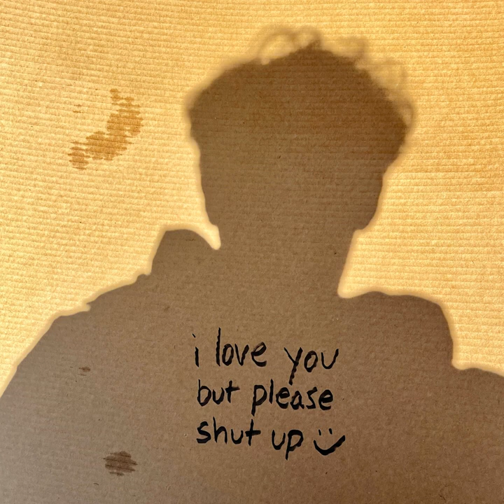Mozart's Piano Concerto No 21 in No Major Elvira Madigan II Andante - Tommy Vu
Hi Tommy. I have no idea who you are but you seem like a chill dude and I've uploaded your album onto YouTube in hopes of getting your attention. Let me know if you want them taken down :)